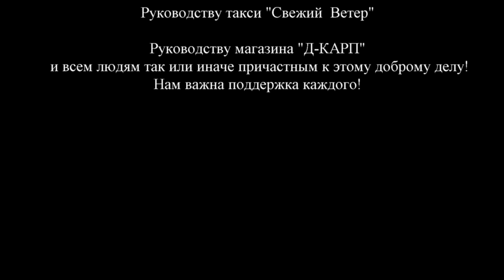ЧИСТАЯ РЕКА_Рейд 33_сезон 4_2020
Поддержать общественные рейды, можно по следующим реквизитам:
СберБанк: 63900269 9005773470 (получатель Яна Александровна Л.)
Не забываем указывать ваши сообщения: "На ГСМ"...